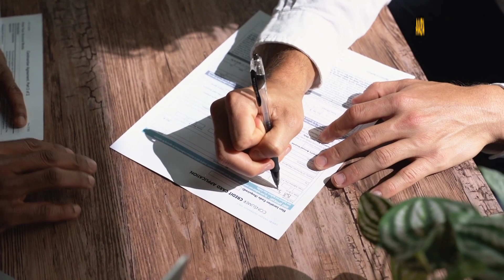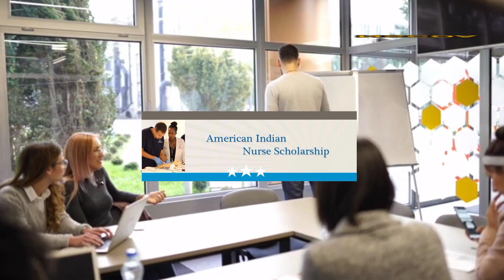Top 5 nursing Scholarships in US for international students in 2024 | fully funded scholarships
top 5 nursing Scholarships in the U.S for international students.

Hi guys and welcome to markkings student vlog once again. In today's video I'm going to be sharing with you top 5 nursing Scholarships in the U.S for international students. And If you watch till the end I will give you a bonus Scholarship that you can also apply for and win instantly.

Number 1.

National Black Nurses Association (NBNA) Nursing Scholarships.

The National Black Nurses Association (NBNA) Nursing Scholarships is open to Undergraduate and graduate students enrolled in a nursing program who are NBNA members. Applicants must be in good scholastic standing at the time of application and have 1 full year of school remaining. The NBNA offers 17 individual scholarships every year. Specific eligibility criteria differ for each scholarship. The worth of this scholarship ranges between $1,000 and $6,000.

Number 2.

NSCDA American Indian Nurse Scholarship Program

The NSCDA American Indian Nurse Scholarship Program is open to Undergraduate and graduate nursing students enrolled in an accredited 2- or 4-year nursing program who are at least a quarter American Indian and enrolled in a tribe. Applicants not enrolled in a tribe who can prove direct tribal ancestry will be considered.
Applicants must be in good academic standing in pre-nursing or a healthcare or health education program. Students pursuing associate degrees must expect to graduate in 2 years, while those pursuing bachelor’s degrees must graduate in 4 years. The Winners receive $1,500 per semester. Once accepted, students can reapply for funds each semester as long as they remain in good academic standing.

Number 3.

Hispanic Scholarship Fund

The Hispanic Scholarship Fund is open to
high school seniors, undergraduate students, community college students transferring to 4-year universities, and graduate students of Hispanic heritage. All majors and graduate fields are accepted, with an emphasis on STEM majors.
Applicants must be enrolled or plan to enroll in an accredited, non-profit, 4-year university or graduate school during the fall of a scholarship cycle. The Hispanic Scholarship Fund Award amounts range from $500 to $5,000.

Number 4.

R&D Systems Scholarship

The R&D Systems Scholarship is open Students pursuing a baccalaureate, graduate, associate degree, or diploma in nursing or any science-related field. Applicants must have a major declared in nursing or a science-related field at the time of application. The scholarship is open to applicants worldwide. $1,500 worth of scholarship is awarded to 1 student in the fall semester and 1 student in the spring semester.

Number 5.

California Health Professionals Education Foundation (HPEF)

The California Health Professionals Education Foundation (HPEF) is open to Nursing students attending qualified nursing programs in California. The HPEF administers 6 scholarship programs. Eligibility criteria differ by scholarship. The awards may require a period of service to a medically underserved community upon graduation. Award amounts for this scholarship vary by individual Scholarships.